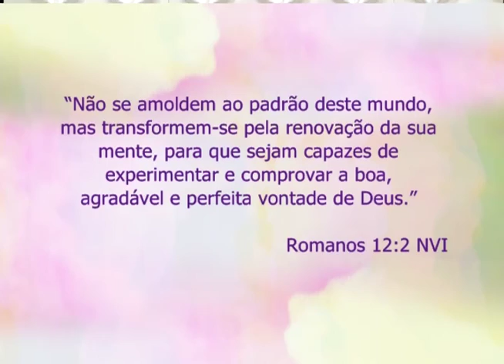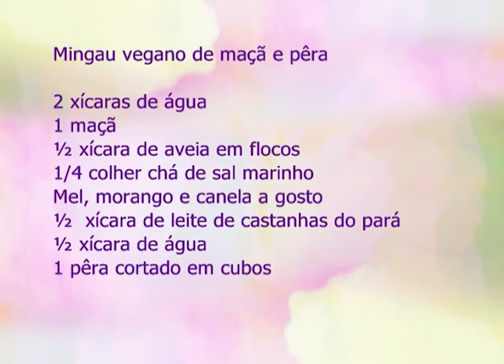Espaço Feminino - Hábitos que a família deve manter a oração parte 2 - 29/08/2016